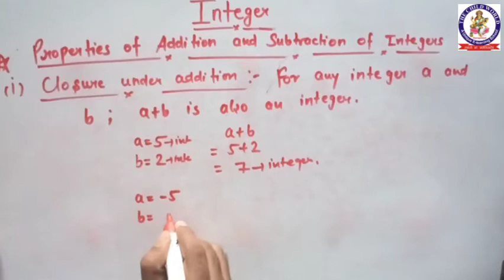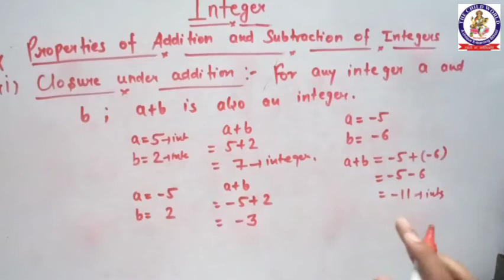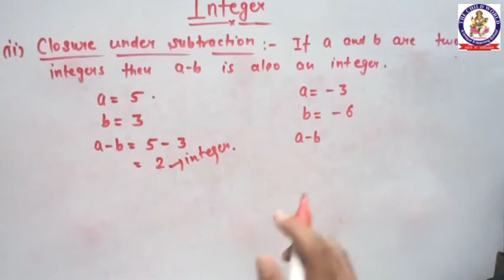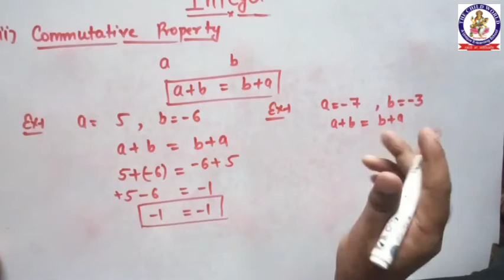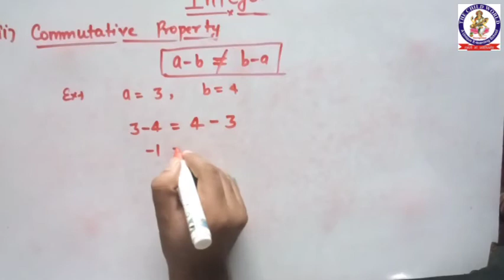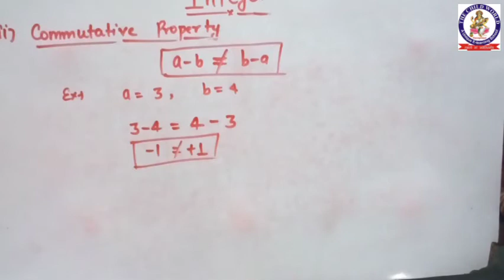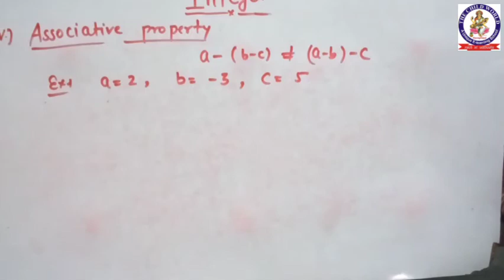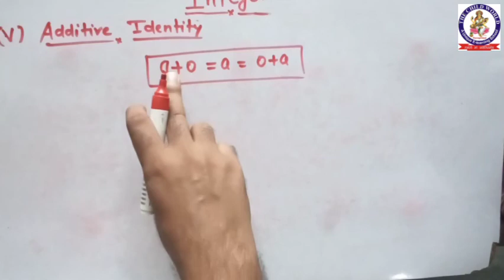Maths || C- 6 n 7 || INTEGERS || Part 7